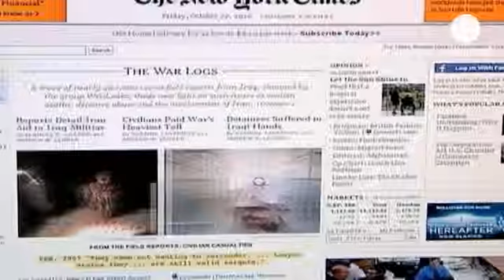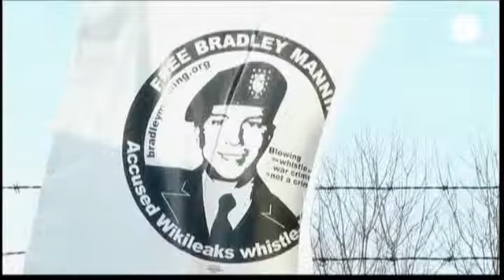Bradley Manning davası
2010 yılının Nisan ayında Wikileaks sitesinde yayınlanan ve 2007 tarihinde Bağdat'ta...

2010 yılının Nisan ayında Wikileaks sitesinde yayınlanan ve 2007 tarihinde Bağdat'ta Amerikan askerlerinin neşe içerisinde helikopterden sivil hedefleri ve gazetecileri taradığını gösteren video büyük ses getirdi. Dünya çapında Irak'ta olan bitenler hakkında tepki duyulmasına yol açtı.

Bu olayın hemen ardından Amerikan İstihbarat analizcisi olarak görev yapan Bradley Manning tutuklandı.

Manning bu video ve birçok Amerikan kriptosunu Wikileaks'e sızdırdığını itiraf etmişti. 28 Kasım 2010 tarihinden itibaren Wikileaks önceleri reddettiği bu bilgiyi doğruladı.

Amerikalı askerin, Wikileaks'e aktardığı belirtilen 700 binden fazla gizli belgenin arasında Irak ve Afganistan'daki komutanların raporları ve diplomatların yazışmaları bulunuyor.

Amerika Birleşik Devletleri'ne ait gizli belgeleri sızdırdığı iddiası ile yargılanan Bradley Manning 'düşmana yardım' suçlamasından aklandı. Davanın görüldüğü askeri mahkeme, Manning'i hakkındaki, casusluk suçlamasının da bulunduğu diğer 19 iddiadan ise suçlu buldu.